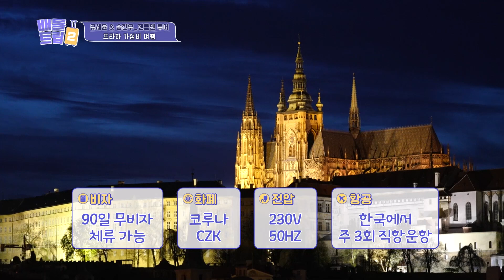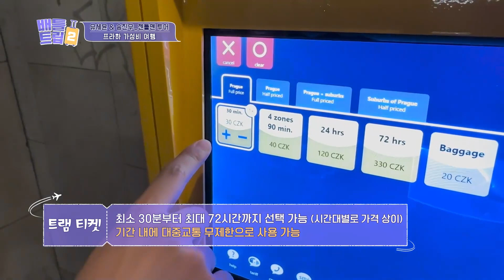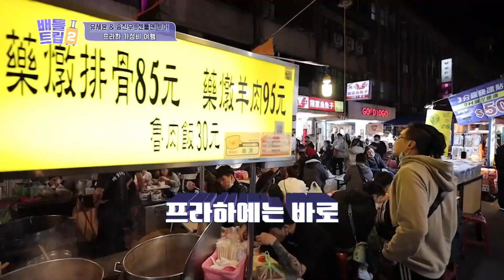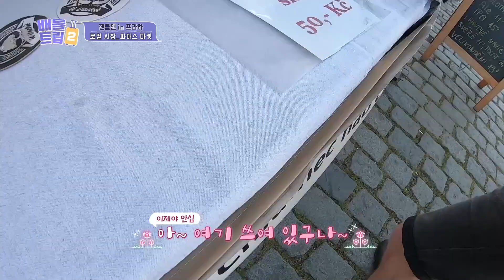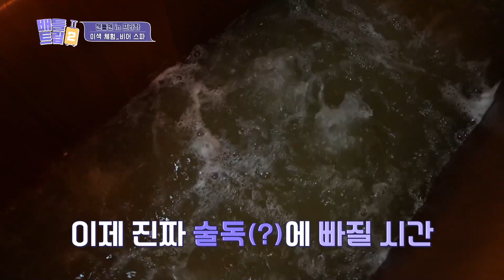[배틀트립2] 유세윤 송진우의 체코 프라하 맥주 목욕│KBS 230603 방송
배틀트립2 ✅ 토요일 저녁 10시 40분 KBS 2TV